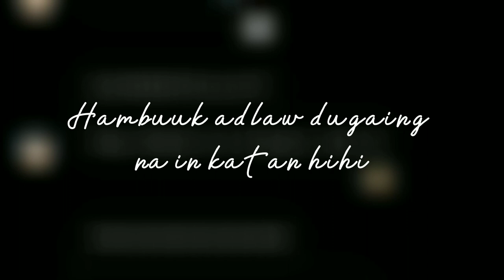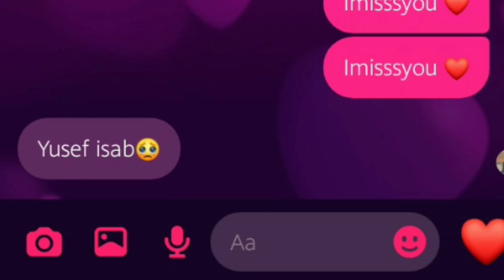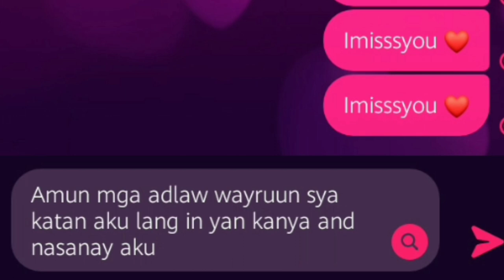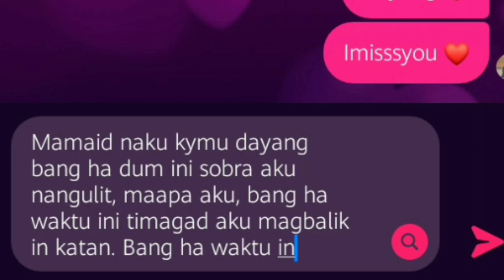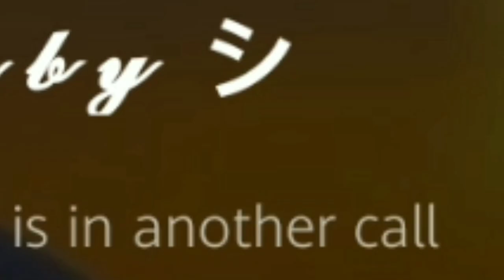Bang Aku Pa - Mohammed Yusef Sali Suler (Official Audio)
"Bang Aku Pa" // Mohammed Yusef Sali Suler

Ma unu unu nkaw kalasahan?
Masi pa bahah aku pagka tumtuman?
Ikaw ra masi in kalasahan
Misan masakit na in pangatayan

Tagha napinda paglasa mu nag maylad
Waktu nalawah bukun na byah sin tagnah
Makuyag pa bahah? Atawa ha dugaing na?
Unu in sallah? kakuh dih kaw malawah

Bang aku pa lasa balik na
Pangatayan masi malasa
Masakit pa, Aku pa bahah?
Atay landuh na binsanah,
sin kaku kaw nalawah.

Tahun tasakaw dayng ku tiyagaran
Sabab hulah malayuh in  diyuruunan
Maytah maluhay mu aku butawanan?
Sin in pangandul mu landuh ku iya ayaran
Maapa dayang bang kakuh kyasakitan
In katan nahinang ku kyalupahan

Pangatayan masi malasa
sin kaku kaw nalawahhhh oh ohhhh

Video Link ⬇️